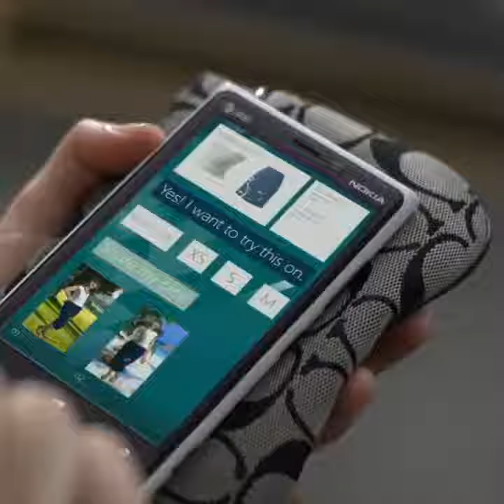Cisco : The Future of Shopping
How will be Future of Shopping
How Future Shopping will be done
what is virtual shopping
See how technology can change the future of shopping. Shop via a screen, touchpad, and try on clothes virtually. It's all in the near future, thanks to technology from Cisco.